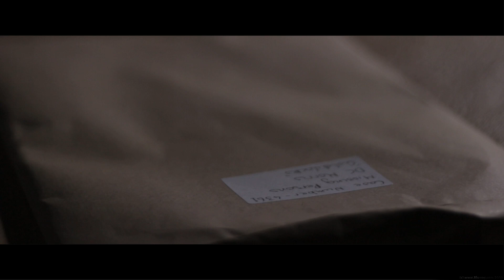"Goldilocks" (2016) Trailer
Following a local girl's disappearance, DC Morris is on the case. However when he discovers what she is really like, all sorts of characters come out to play.